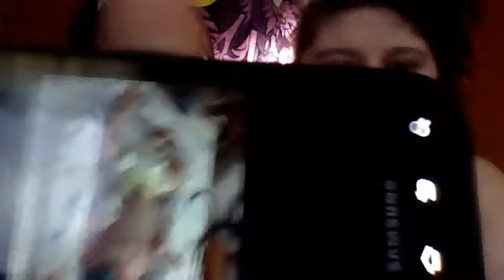I HAD A BABY! ----(nephew)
Welcome to the world Isaac! I love him already. I'll keep you guys posted about his progress.